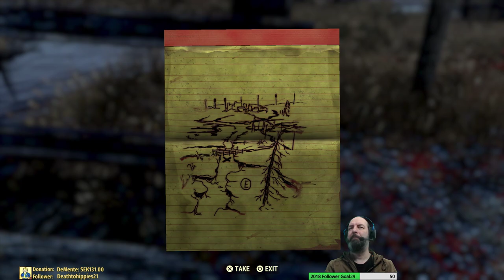Fallout 76 - Let's find that Nuka Armour (Phil Hunt)